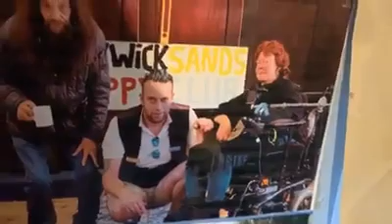Thank you Donna from me and Star Danielle is all we all love you always forever